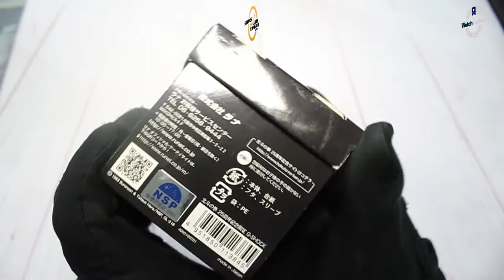JAM TANGAN CASIO G-SHOCK DW 5600VT HOKUTO / DW-5600VT-HOKUTO-NO-KEN UNBOXING - GROSIRJAMTANGAN.COM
Hi guys, kali ini kita akan menampilkan Casio G-Shock DW-5600VT-HOKUTO-NO-KEN

Spesifikasi:
Brand: Casio
Model No.: DW-5600VT-HOKUTO-NO-KEN
Series: G-Shock
Gender: Men's
Garansi: Garansi Resmi 2 Tahun PT GAP

Kunjungi Toko kami The Watch Galleria yang berlokasi di :
Kota Surabaya
1. Tunjungan Plaza 2 Lt. 1 no.14 - 16 Surabaya

Kota Jakarta
1. WATCH GALLERIA JAKARTA, Jl Gereja Ayam No.10C RT.3/RW.3 Pasar Baru Jakarta Pusat
2. Plaza Atrium Lt. GF no 40 Jakarta Pusat